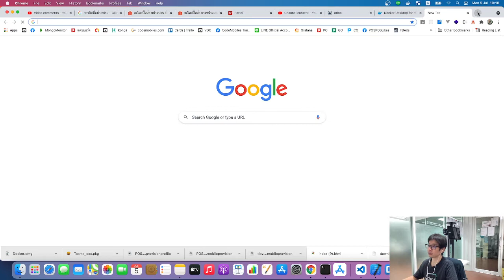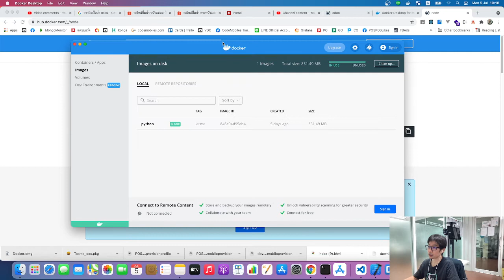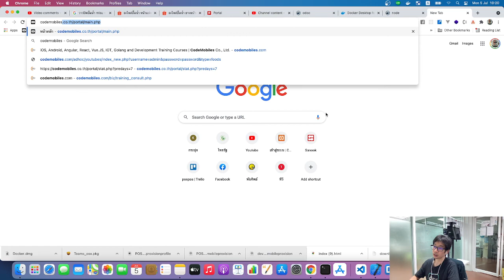การติดตั้ง Docker บน macOS - Apple Silicon M1,M2